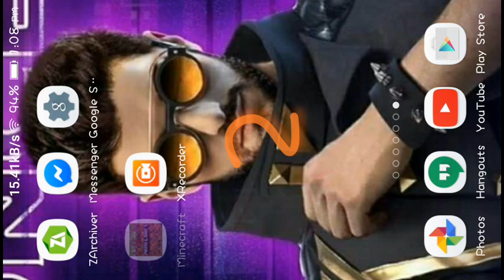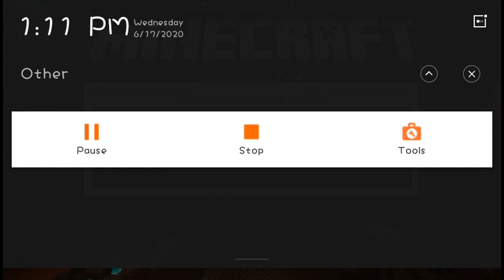Minecraft episode (1) 👌👌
Hello guys iam a youtuber this is my first video on you tube so guys please support me🙇